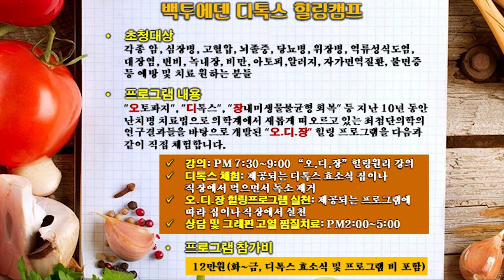삼척에서 진행하는 백투에덴 디톡스 힐링캠프에 초청합니다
●주최: 한국건강증진교육협회 삼척시 지부

●장소: 삼척 제칠일안식일 예수재림교회
             강원특별자치도 삼척시 중앙로 171-38

●일시: 2023년 12월 4(월)~9(토), 매일 오후 7:30~9:00

▶강의: 7:30PM~9:00 PM "오.디.장" 힐링원리 강의
▶디톡스 체험: 제공되는 디톡스 효소식 집이나 직장에서 먹으면서 독소제거
▶오.디.장 힐링프로그램 실천: 제공되는 프로그램에 따라 집이나 직장에서 실천
▶상담 및 그래핀 고열 찜질치료: 2:00PM~5:00PM

▶프로그램 참가비: 12만원 (화~금, 디톡스 효소식 및 프로그램 비 포함)